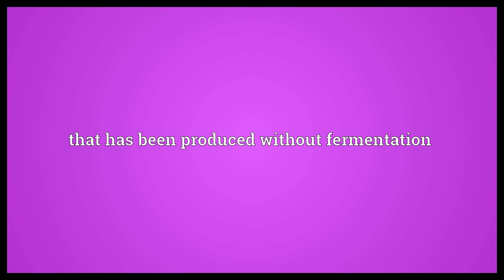Unfermented Meaning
Video shows what unfermented means. that has not been fermented. that has been produced without fermentation.  Unfermented Meaning. How to pronounce, definition audio dictionary. How to say unfermented. Powered by MaryTTS, Wiktionary